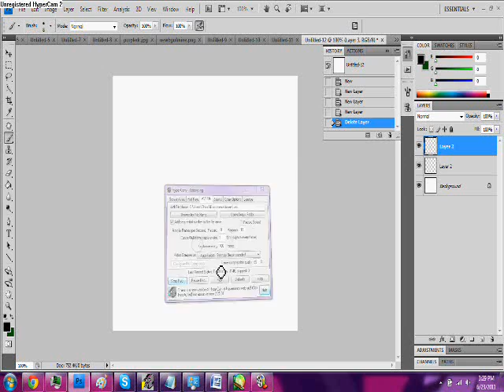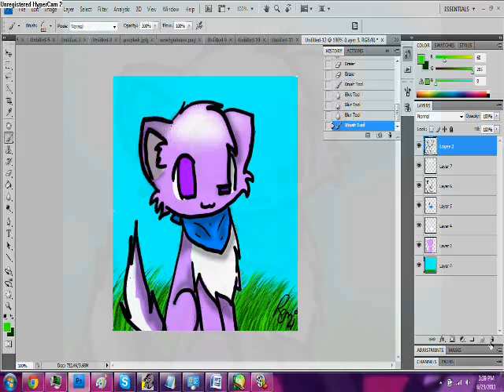[Fanart] Kiya Speedpaint (For Caramelcat123)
Title says all. =3
Song- Cirno's Freezing Pack of Palpitation